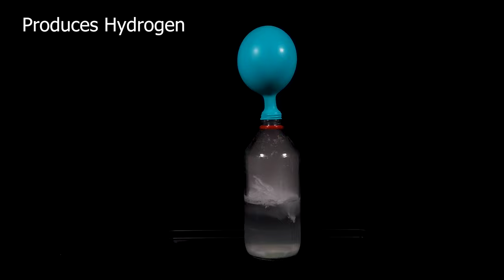15 Amazing Science Experiments to do at home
15 amazing science experiments that can be easily recreated at home or for a school project using just simple household items.